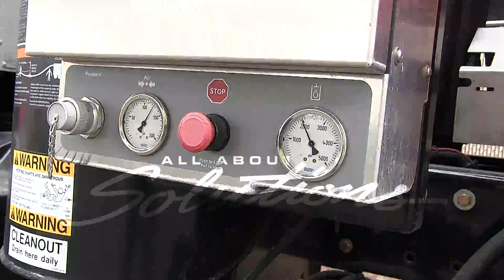Hydro Blasting lt